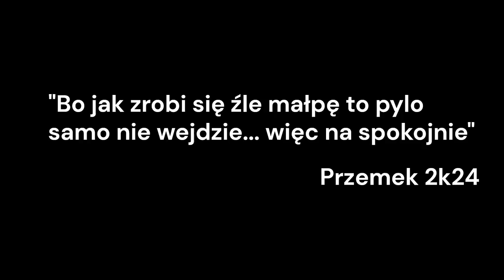ten SPOT jeszcze istnieje / wawrzyszew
W dzisiejszym odcinku odwiedzamy spoty po drugiej stronie Warszawy niż zazwyczaj (na których dawno nas nie było)

00:00 Intro
00:21 Rozgrzewkowe skoczki
01:13 Pierwszy większy prec tego dnia
02:25 Małe monkeye i inne takie
03:46 Próby monkeya do cata który na pewno jest możliwy i kiedyś będzie zrobiony
04:50 Team action one  shot
05:37 Nexte spote
06:24 Challenge Przemka nr 1 (Krzysiek vs Przemek)
08:19 Side pre, precki, plyosy
09:57 Jakis tam mały running pre dla Przemka
10:32 Challenge Przemka nr 2 (Przemek vs Przemek)
12:31 Ten sam mały running pre ale tym razem stride (dla Przemka)
13:06 Kolejne nexte spote ale juz mi sie nie chce wymyslać opisu wiec po prostu oglądajcie do końca
15:45 Outro